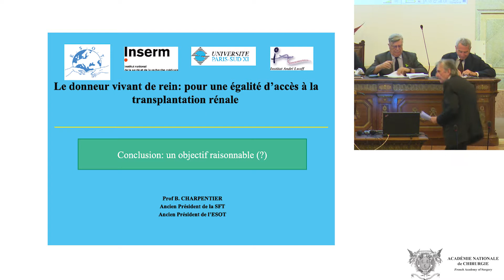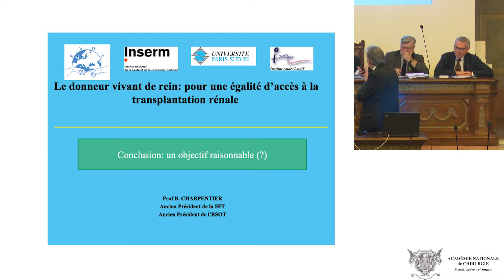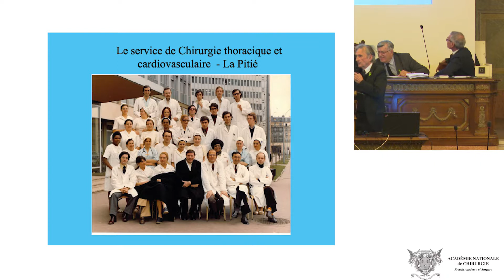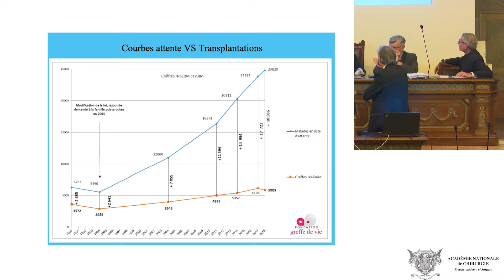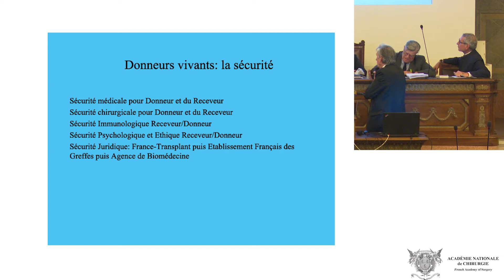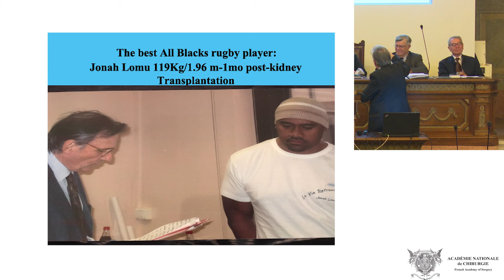Le donneur vivant de rein : pour une égalité d’accès à la transplantation rénale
SÉANCE COMMUNE ACADÉMIE DE MÉDECINE / ACADÉMIE DE CHIRURGIE - « Le donneur vivant de rein : pour une égalité d’accès à la transplantation rénale »